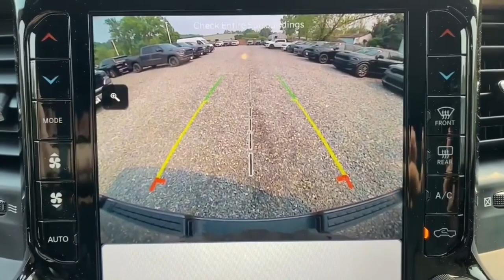2024 Ram 1500 Mount Kisco, White Plains, Yorktown, Brewster, Bedford Hills, NY RN153473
Granite Crystal Metallic Clearcoat New 2024 Ram 1500 Big Horn 4x4 Crew Cab 5 7  Box available in Bedford Hills, New York at Bedford CDJR. Servicing the Mount Kisco, White Plains, Yorktown, Brewster, NY area.

#1500 Big Horn 4x4 Crew Cab 5 7  Box
2024 Ram 1500 Big Horn 4x4 Crew Cab 5 7  Box - Stock#: RN153473

Bedford CDJR
531 Bedford Rd

Heated Seats  Keyless Start  Onboard Communications System  iPod/MP3 Input  Back-Up Camera  4x4  Bed Liner  NIGHT EDITION  Tow Hitch. Granite Crystal Metallic Clearcoat exterior and Black interior. FUEL EFFICIENT 22 MPG Hwy/18 MPG City! br /br /OPTION PACKAGESbr /BIG HORN LEVEL B EQUIPMENT GROUP Rear Window Defroster ParkSense Front/Rear Park Assist w/Stop Rear View Auto Dim Mirror Power Adjustable Pedals Rear Power Sliding Window Rear Dome w/On/Off Switch Lamp Front Fog Lamps Glove Box Lamp Media Hub w/2 Charge Only USBs Power 8-Way Driver Seat Auto Dim Exterior Driver Mirror Heated Front Seats Heated Steering Wheel Class IV Receiver Hitch Security Alarm Black Premium Power Mirrors Big Horn IP Badge Remote Start System SiriusXM Satellite Radio 400W Inverter 9 Amplified Speakers w/Subwoofer Radio: Uconnect 5 Nav w/12.0 Display Google Android Auto SiriusXM Radio Service USB Host Flip HD Radio For More Info Call Connectivity - US/Canada GPS Navigation 4G LTE Wi-Fi Hot Spot SiriusXM w/360L All Radio ENGINE: 5.7L V8 HEMI MDS VVT ETORQUE Active Noise Control System Heavy Duty Engine Cooling Passive Tuned Mass Damper Dual Rear Exhaust w/Bright Tips HEMI Badge 23 Gallon Fuel Tank 18 Aluminum Spare Wheel NIGHT EDITION Tires: 275/55R20 OWL All Season Accent Color Premium Power Mirrors Exterior Mirrors w/Supplemental Signals Black Headlamp Bezels Exterior Mirrors Courtesy Lamps Auto Dim Exterior Driver Mirror Black Exterior Truck Badging br /br /WHY BUY FROM USbr /Our dealership is family-owned and operated and has an extensive history in the area. We proudly serve the Bedford Hills  Croton Falls  Mt Kisko  Westchester County areas with a complete automotive experience. We offer a full stock of new Jeep  Ram  Dodge  and Chrysler vehicles  certified pre-owned models  as well as a variety of used cars  trucks  and SUVs from various automakers. If your next vehicle is what you are looking for  Bedford is the place to go! br /br /Horsepower calculations based on trim engine configuration. Fuel economy calculations based on original manufacturer data for trim engine configuration. Please confirm the accuracy of the included equipment by calling us prior to purchase. br /
ANT,ASH,EZL